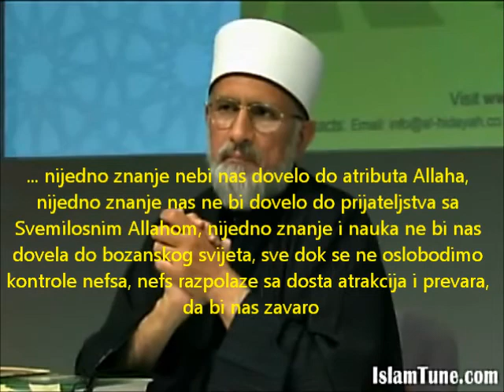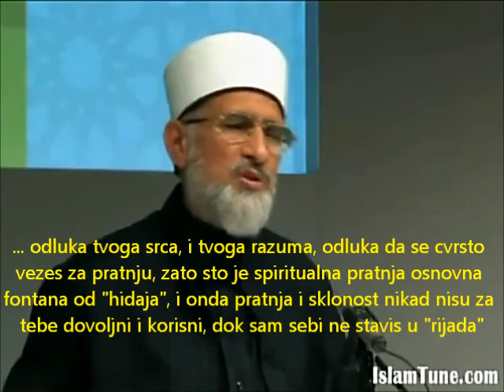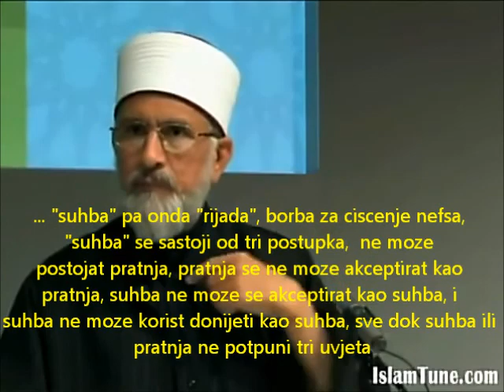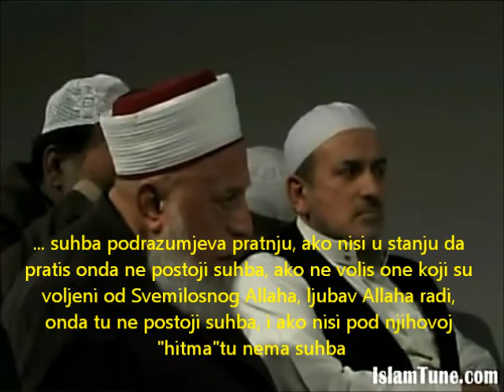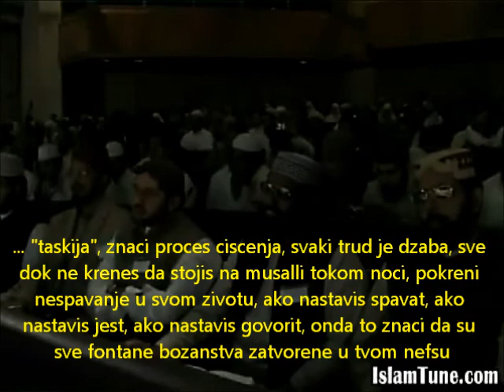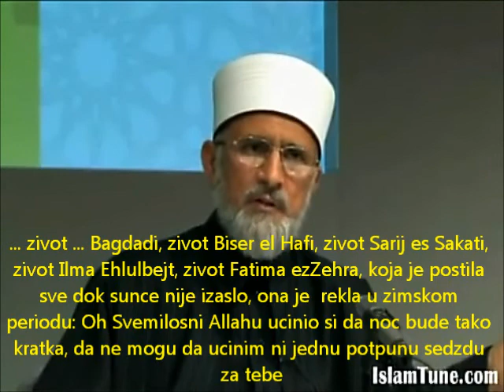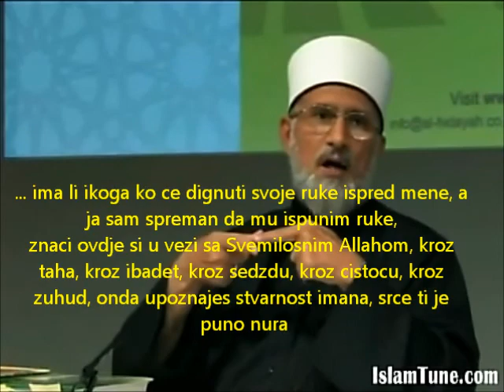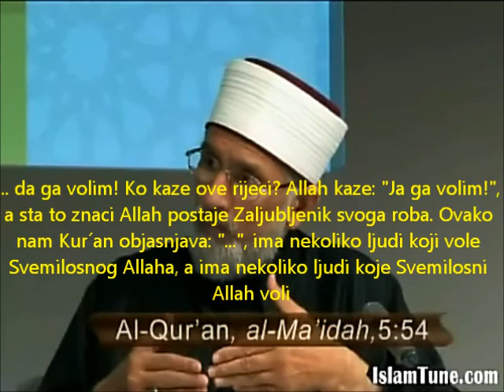Mesnevija Dzelaluddin Rumi Predavanje 14 od 15